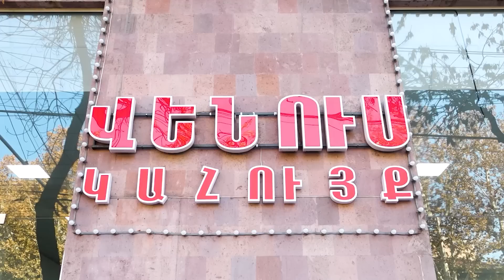Ինչու պետական դավաճանության փաստով գործ չի հարուցվում․ նախկին դատախազը՝ զինդատախազին